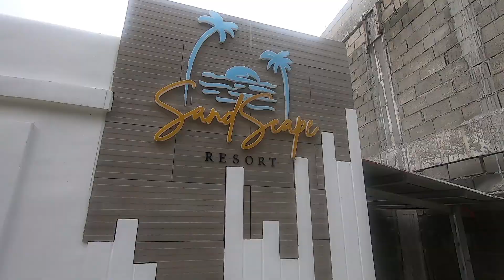Chuck's 33rd at Cagwait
Our baby bird's first time to really play in the sand and the water without his floatie! Perfect way to celebrate Daddy's 33rd birthday!